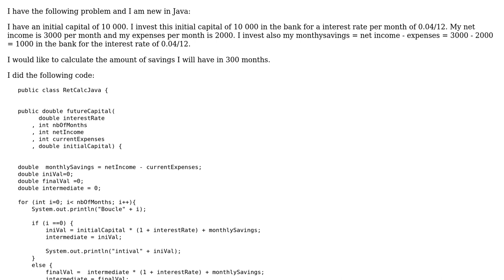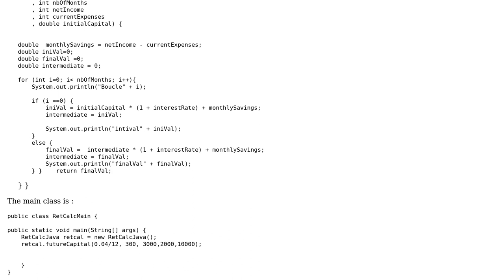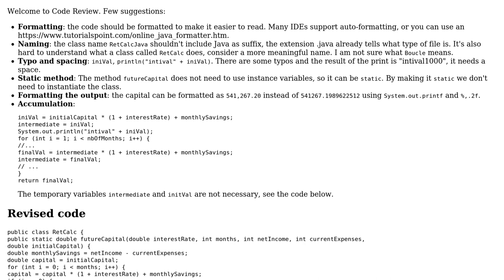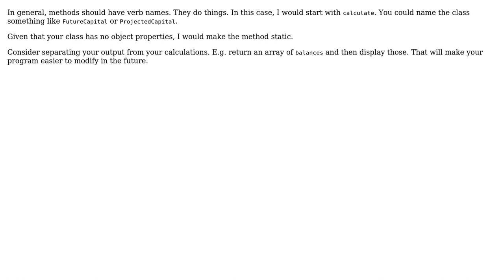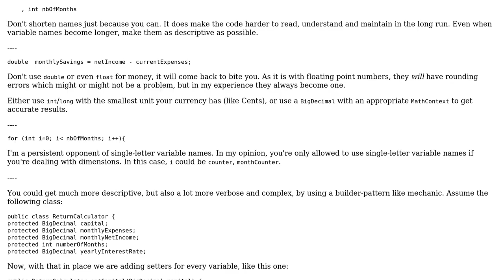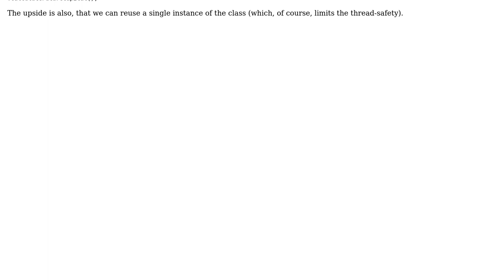Calculate the amount of savings I will have in n months (3 Solutions!!)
Calculate the amount of savings I will have in n months

With thanks & praise to God, and with thanks to the many people who have made this project possible! | Content (except music & images) licensed under CC BY-SA | Music | Images & others | With thanks to user Sandra user mdfst13 user Marc user Jamal user Bobby and the Stack Exchange Network Trademarks are property of their respective owners. You are responsible for your own actions.